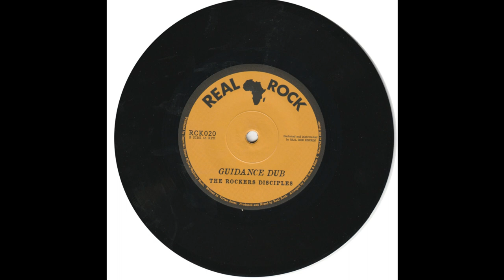RCK020B-Rockers Disciples-Guidance Dub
Out in all good record shops and Real Rock Records Bandcamp + Vinyl

RCK020A Vivian Jones - Jah Only